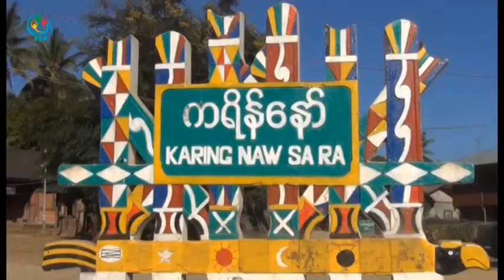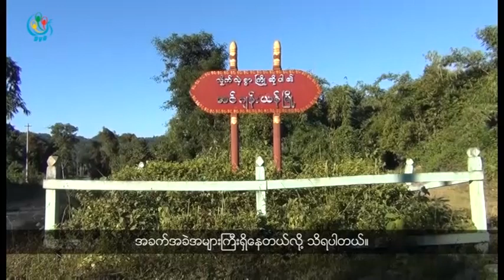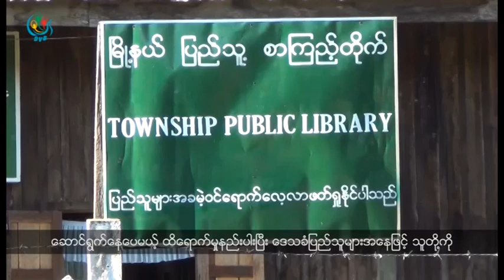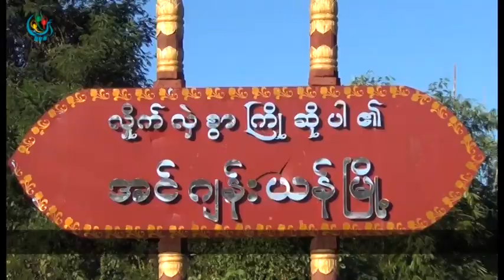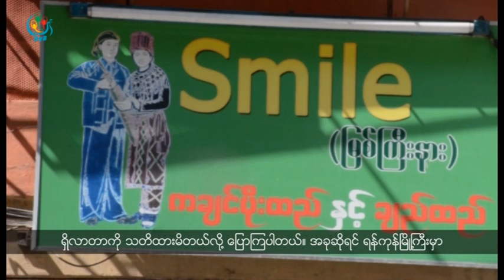DVB TV - တုိင္းရင္းသားဘာသာ သတင္းအစီအစဥ္(ကခ်င္)